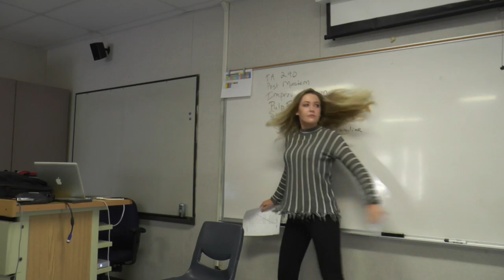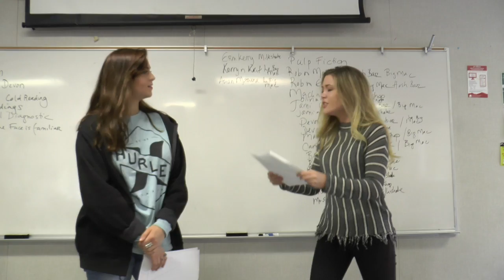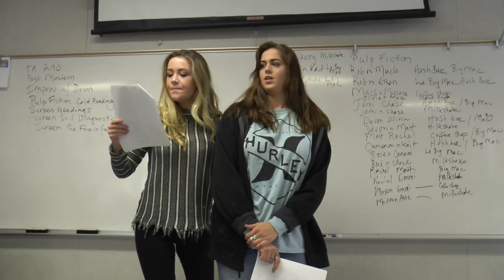TA 290 Sept 22 2017 5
This video is about TA 290 Sept 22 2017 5